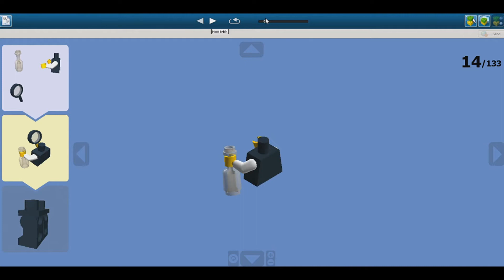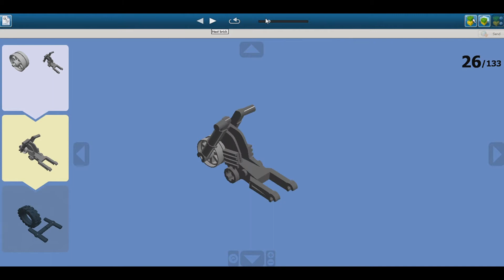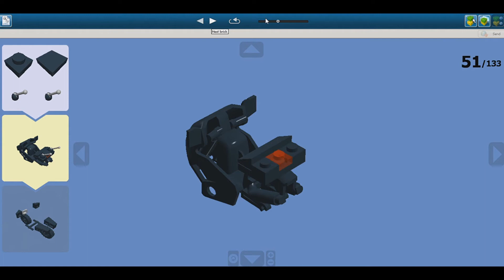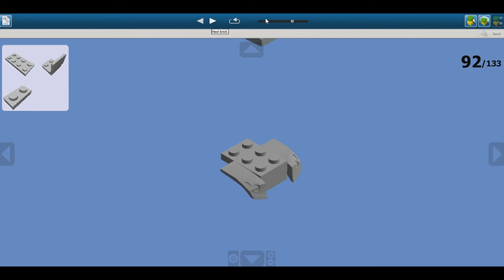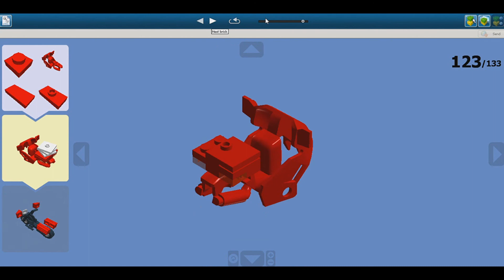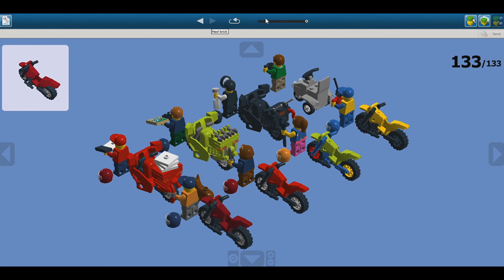LEGO 8 Different Motorcycles creations 1 MOC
198 pieces